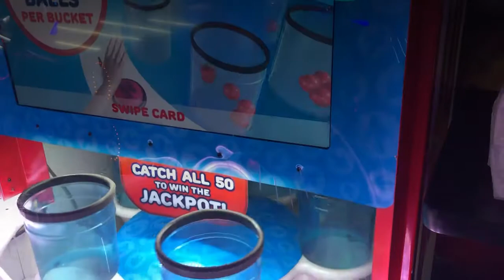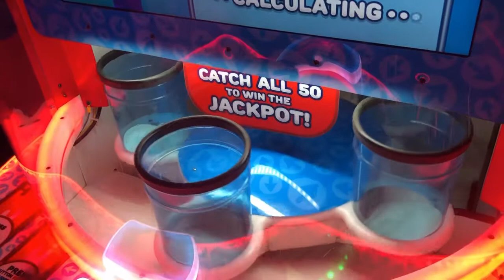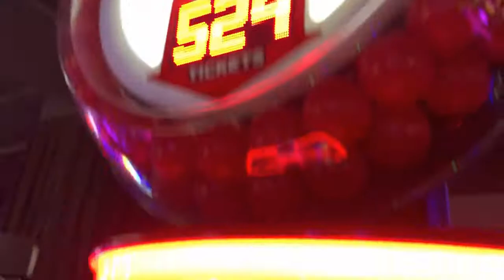Crosstown Arcader - Premiere: Crosstown and Carson Meetup at Toledo!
In my first official arcade video, I meet up with the one known as Carson Claws! As a Michigander and with a lot of arcade videos, he decided to come with me to Dave and Buster's Toledo to show me win a jackpot on one of my favorite games.

This is the short version.

More things, including CTA button down shirts, memberships, and much more coming soon!